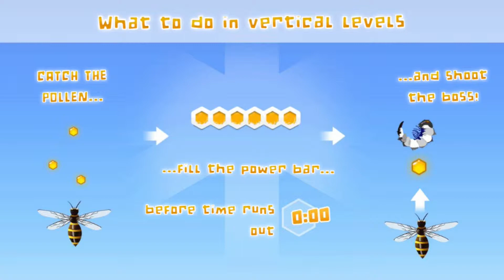Beekyr - Quick Try for the OUYA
Quick Try of the demo for "Beekyr" for OUYA .

- God Bless

Breaker GAMING